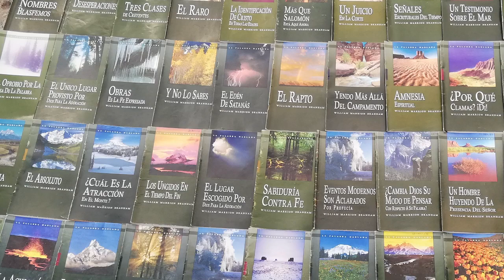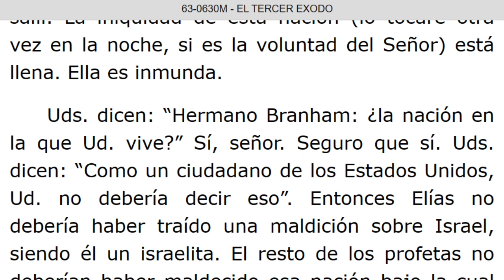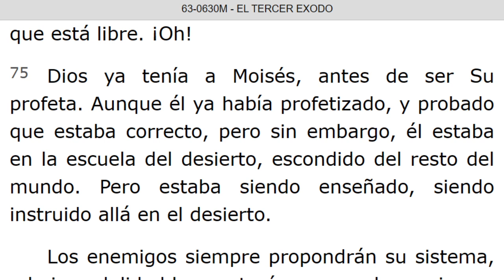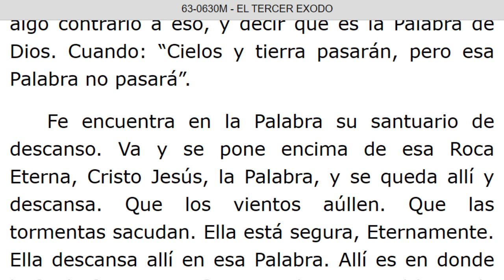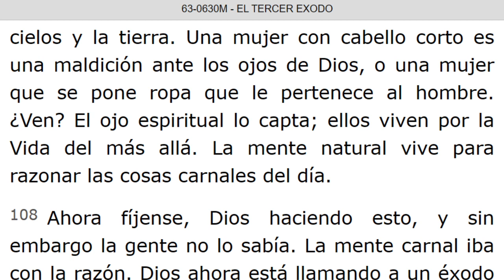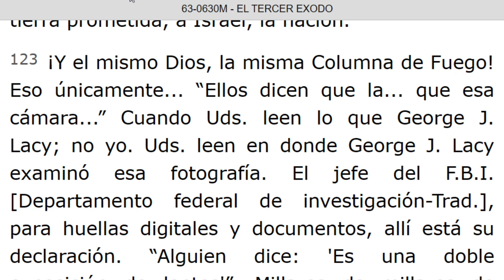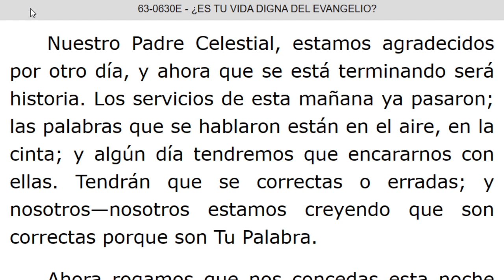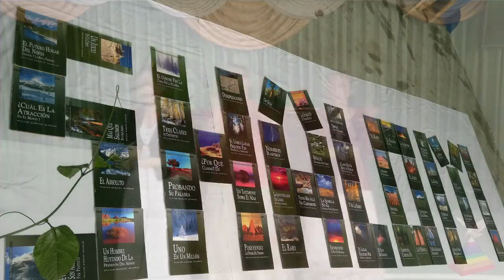LECTURA DE LOS MENSAJES DEL PROFETA !!ELIAS!! WILLIAN MARRION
J e r e m i a s   50:
28. VOZ DE LOS QUE HUYEN  y ESCAPAN DE LA TIERRA  DE BABILONIA, PARA DAR EN SION LAS NUEVAS DE LA  RETRIBUCIÓN DE JEHOVÁ NUESTRO DIOS, DE LA VENGANZA DE SU TEMPLO.

=== INICIA: EL TERCER EXODO - 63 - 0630M...Párrafo: 31...TERMINA Párrafo: 138.
=== INICIA: ¿ES TU VIDA DIGNA DEL EVANGELIO? - 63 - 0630E...TERMINA Párrafo: 17...